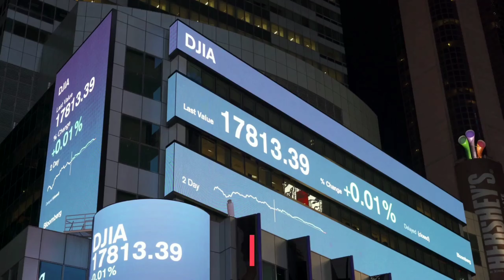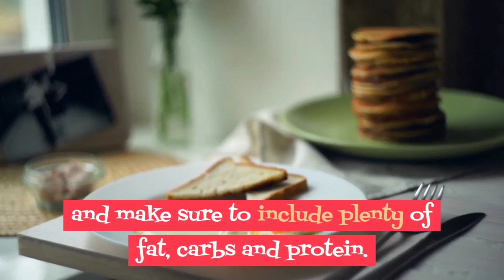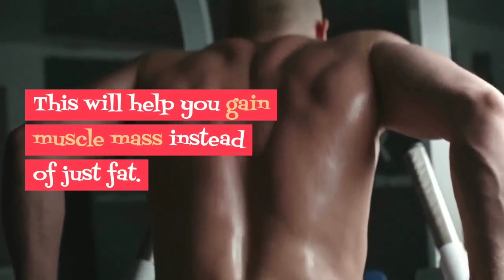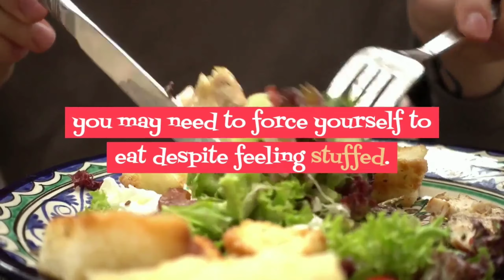HOW TO GAIN WEIGHT FAST AND SAFELY?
Being underweight is defined as having a body mass index (BMI) below 18.5. This is estimated to be less than the body mass needed to sustain optimal health.

Some people are naturally very skinny but still healthy. Being underweight according to this scale does not necessarily mean that you have a health problem.

Being underweight can be just as unhealthy as being obese — if not more. People who are underweight are at risk of osteoporosis, infections, fertility problems and early death.

Here are the several effective ways to gain weight fast, without ruining your health at the same time.

• EAT MORE CALORIES THAN YOUR BODY BURNS

• EAT PLENTY OF PROTEIN

• FILL UP ON PLENTY OF CARBS AND FAT AND EAT AT LEAST 3 TIMES PER DAY

• EAT ENERGY-DENSE FOODS AND USE SAUCES, SPICES AND CONDIMENTS

• LIFT HEAVY WEIGHTS AND IMPROVE YOUR STRENGTH

• DON'T DRINK WATER BEFORE MEALS

• EAT MORE OFTEN

• DRINK MILK

• TRY WEIGHT GAINER SHAKES

• USE BIGGER PLATES

• ADD CREAM TO YOUR COFFEE

• TAKE CREATINE

• GET QUALITY SLEEP

• EAT YOUR PROTEIN FIRST AND VEGETABLES LAST

• DON'T SMOKE

how to gain weight fast naturally in 10 days
tips on how to gain weight fast for females
how to gain weight quickly with a fast metabolism